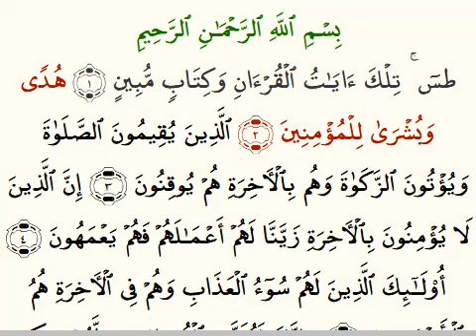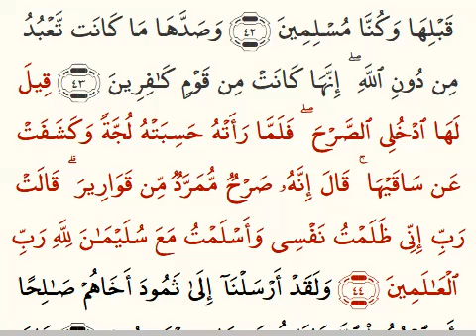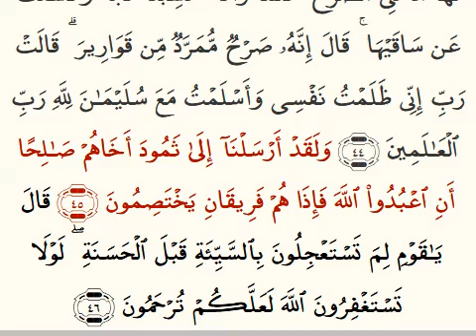An-Naml, Part 1